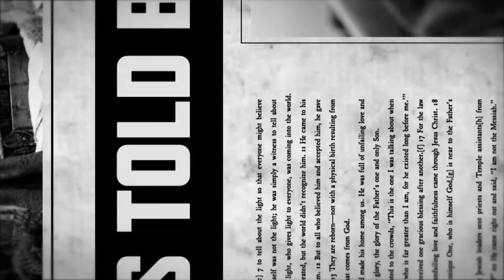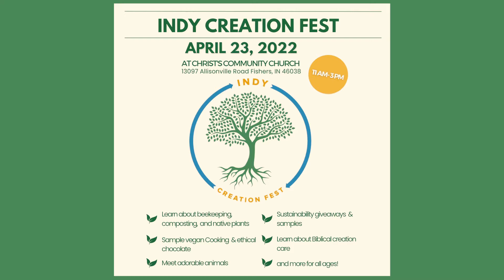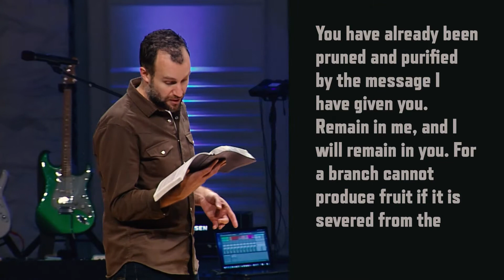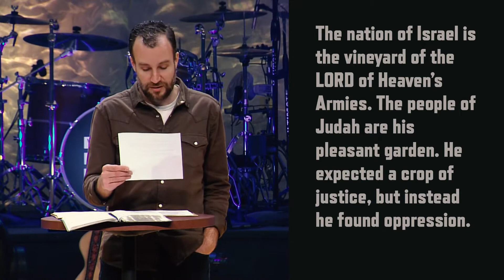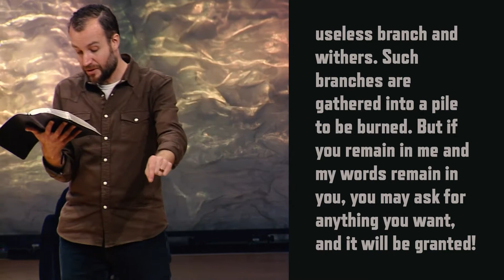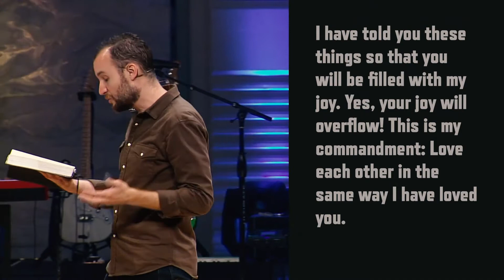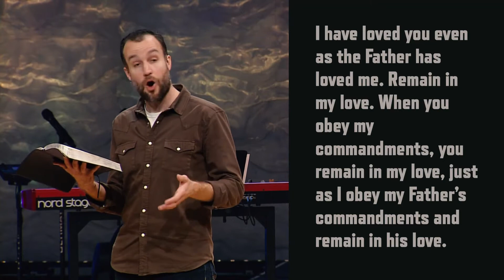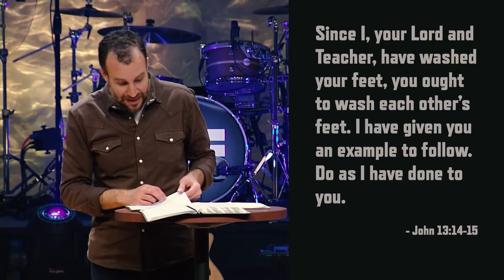The True Vine | John 15:1-17 | The Gospel of John Week 9